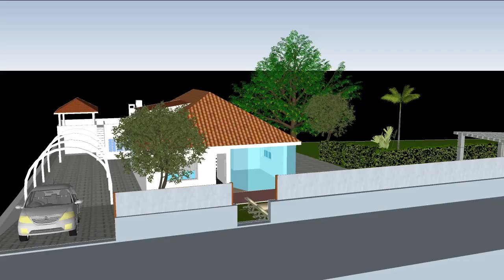casa joinal54 2015